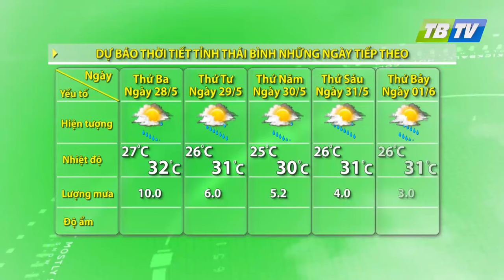DỰ BÁO THỜI TIẾT NÔNG VỤ THÁI BÌNH 23-5-2024